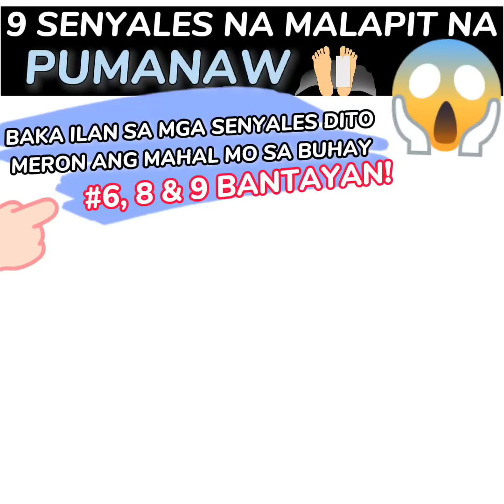9 Posibleng Senyales na Malapit na Pumanaw ang Tao - By Doc Willie Ong #1360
9 Posibleng Senyales na Malapit na Pumanaw ang Tao.
NOTE: Pwede pa rin mabuhay ng mahaba kahit may signs.
Guide lang po ito para doble ingat tayo.
God bless.

By Doc Willie Ong (Internist and Cardiologist) #1360